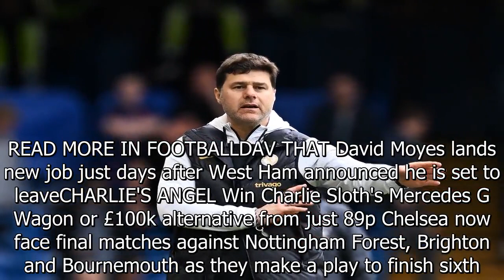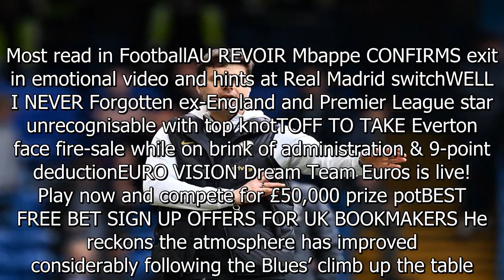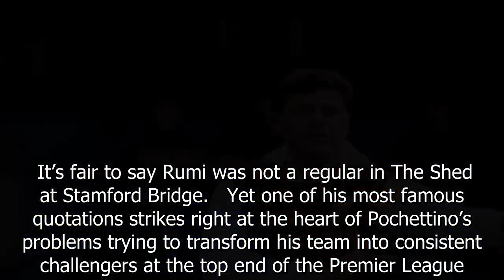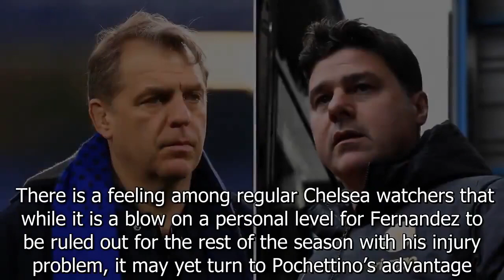Boehly drops hint over Poch's future as he reveals major change in last games